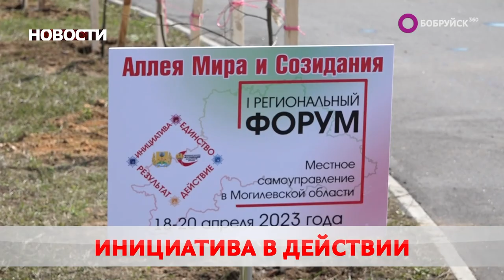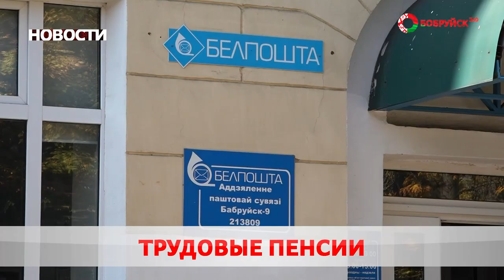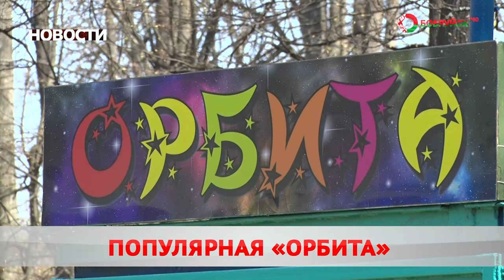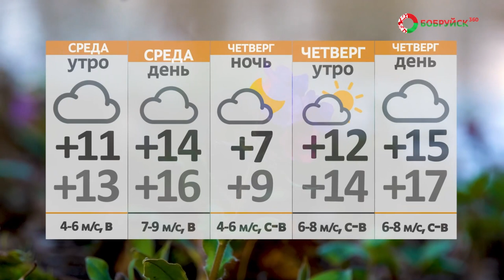Новости 18 04 23